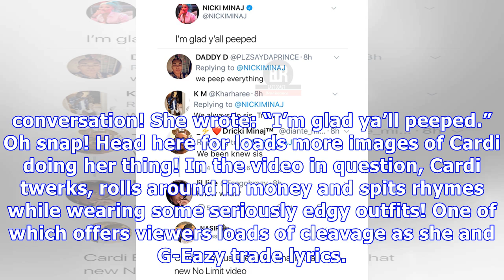Nicki Minaj Disses Cardi B For Mimicking Her In ‘No Limit’ Music Video: See The Look That Has Nicki